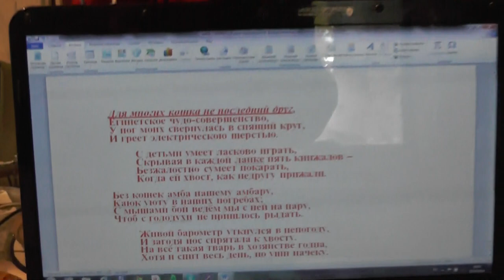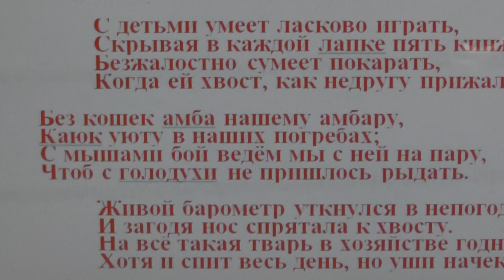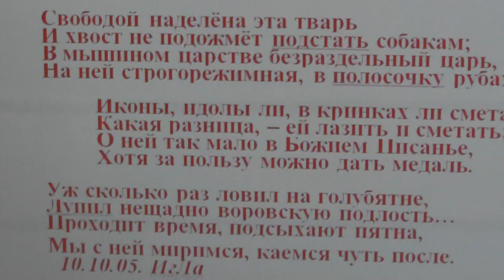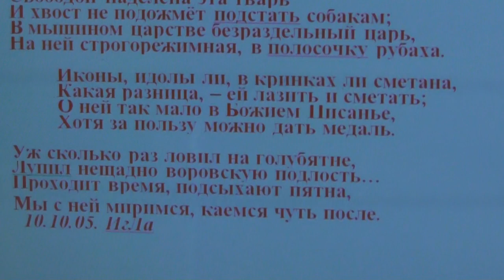Без кошки амба нашему амбару